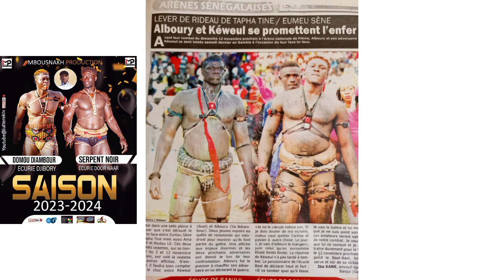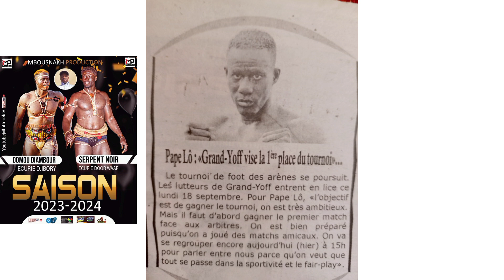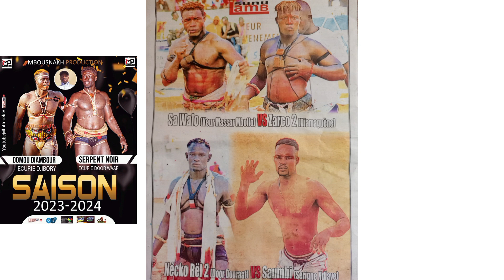s'en revue mod'lo /ama, face en gambie Banjul a chauffé à 180